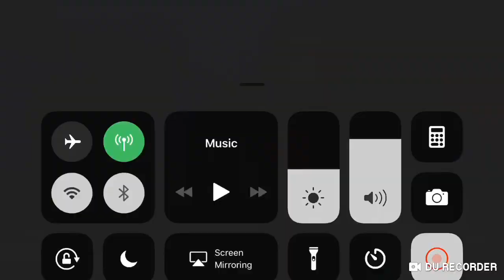PVP vs Russian Friend - Captain Tsubasa Dream Team